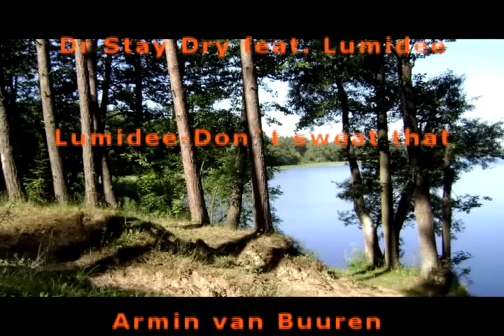Jezioro Sajno 2008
Film zrobiony z zdjęć pokazuję jezioro Sajno. Zdjęcia zostały zrobione w wakacje 2008.
Jezioro Sajno 2008 Polska Augustów Podlasie krajobrazy jezioro drzewa lato 2008 zachód słońca